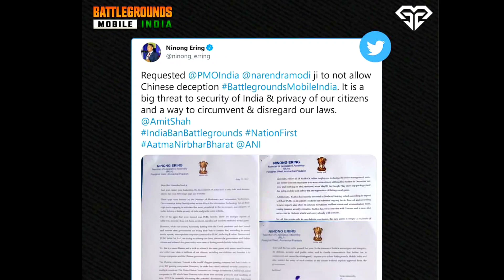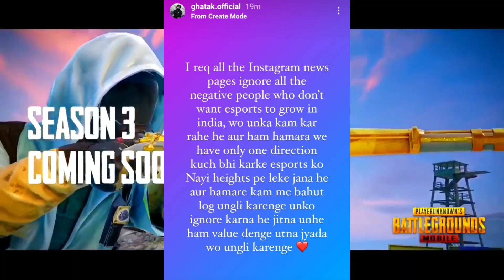🔥Battleground Mobile India Again Ban in India? Battleground India Big News| Must Watch!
battlegroundindia

Your Queries 🔥

-battlegroundmobileindia Trailer
-battlegroundmobileindia Release date
-battlegroundmobileindia Old inventory Transfer